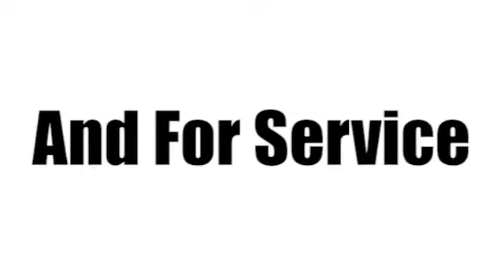Used 2012 Chevrolet Equinox Sunrise FL Miami, FL JS647494A - SOLD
Year: 2012
Make: Chevrolet
Model: Equinox
Trim: LT w/1LT
Transmission: Automatic
Color: Silver
Mileage: 35576
Stock #: JS647494A
VIN: 2GNFLDE59C6173399

Address:
14401 West Sunrise Bouledvard